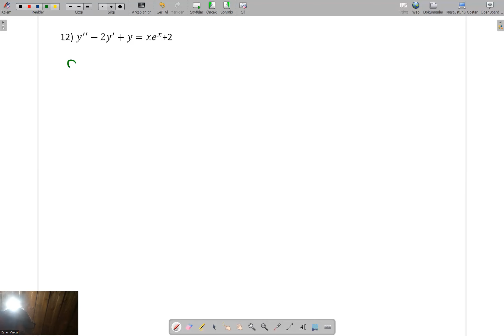PARAMETRELERİN DEĞİŞİMİ 12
Parametrelerin değişimi metodunda en kısa çözümler.
 Facebook grubumdan tüm soruları pdf formatında karekodlu indirebilirsiniz. GRUP İSMİ DİFERANSİEL DENKLEMLER KISA ÇÖZÜM.